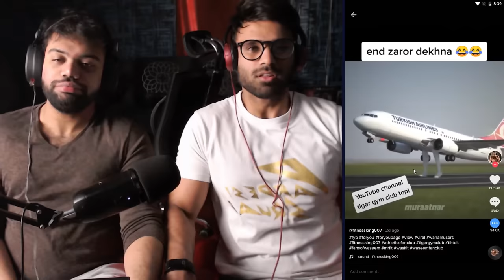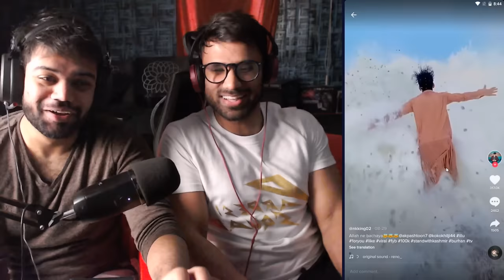Reacting to TikToks 2.0 | Ducky Bhai | Rahim Pardesi | Pardesi squad